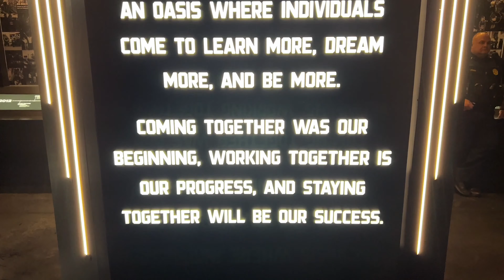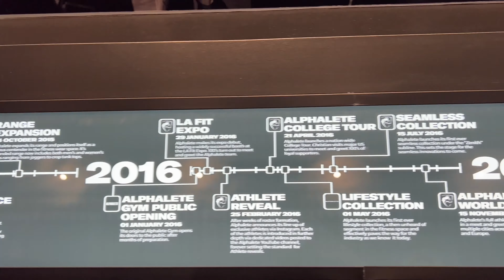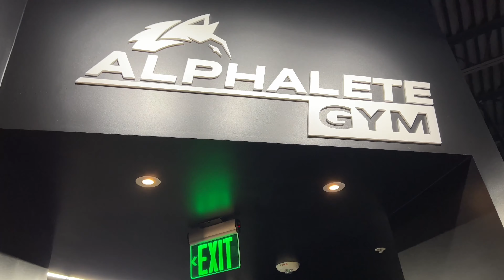Welcome to Alphaland!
Frank Da Tank goes to Alphaland with his bois Curlysito and Kevin. Tank shows a whole tour of this amazing gym and gets an epic workout. Is this the best gym in the World?